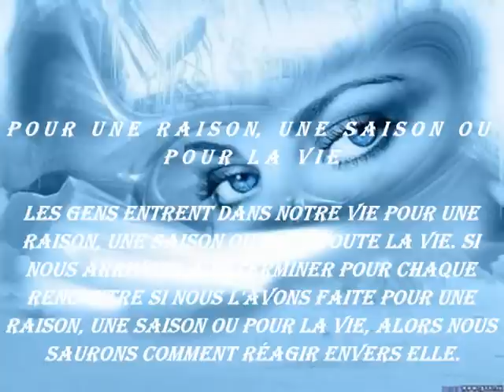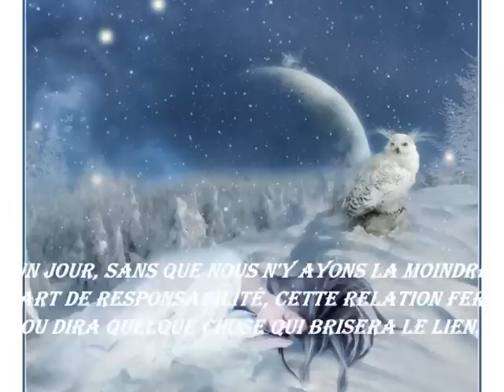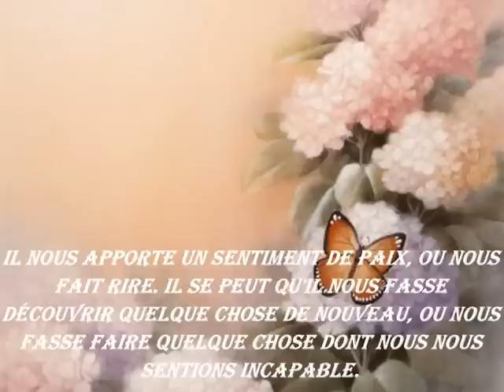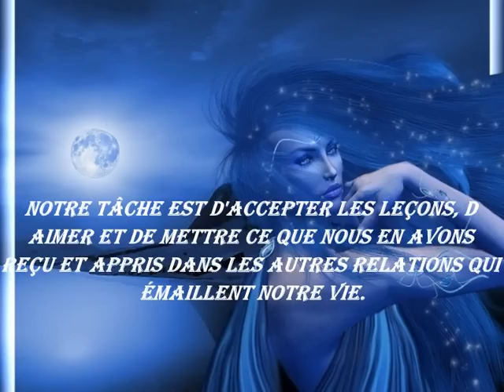pour une raison... ou pour une saison...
Bonne route à tout les ami/ies du monde